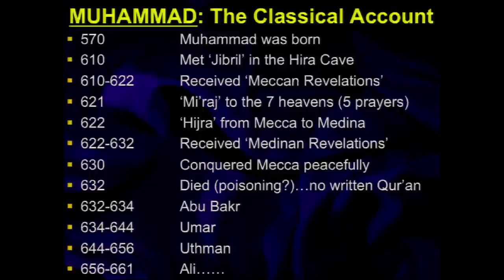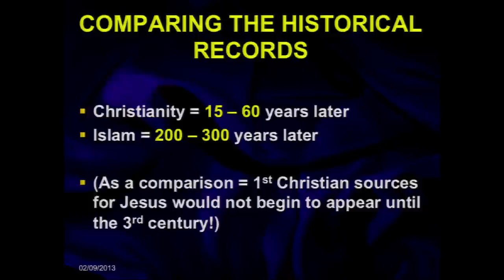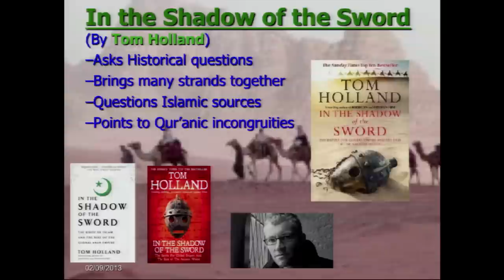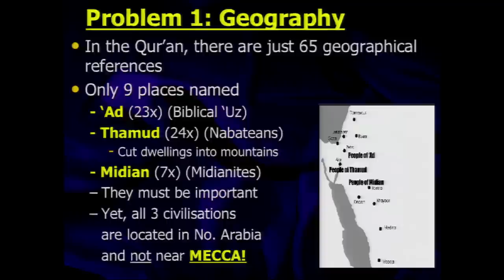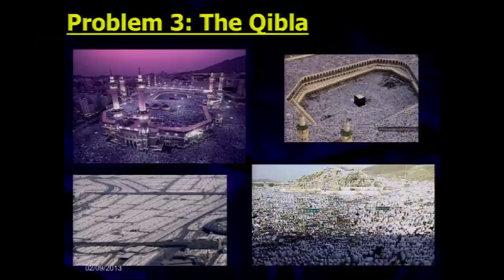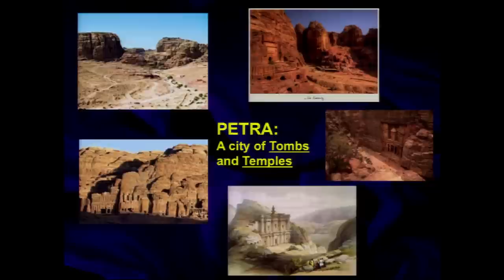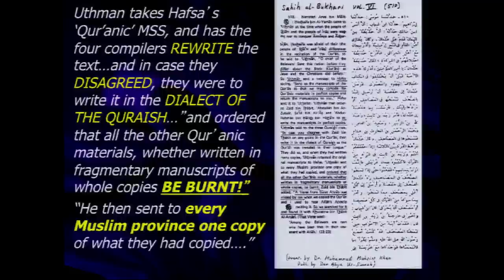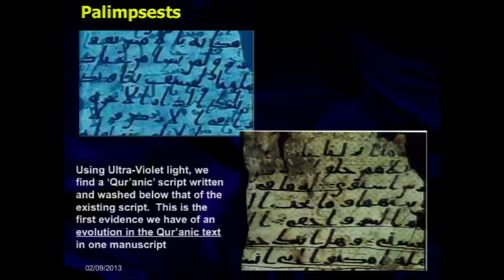An Historical Critique of Islam's Beginnings - Jay Smith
The Bible warns us in Romans 13 "Now it is high time to awake out of sleep; for now our salvation is nearer than when we first believed."

SEV075A -  Awaken Session 2A